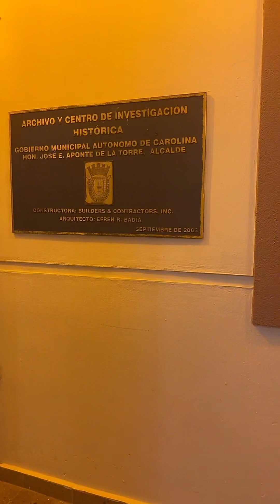Carolina encendido navideño